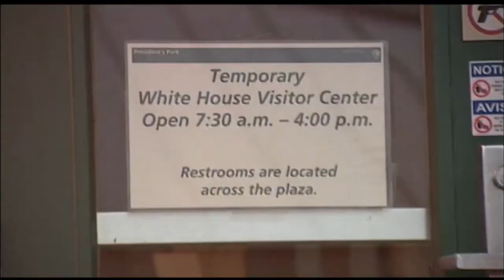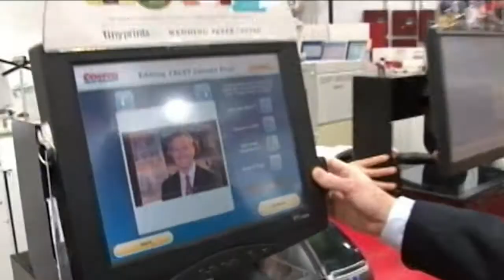News on The 700 Club: March 8, 2013 - CBN.com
As seen on "The 700 Club" March 8:.. The Christian Broadcasting Network CBN